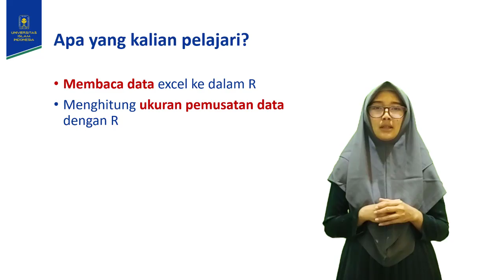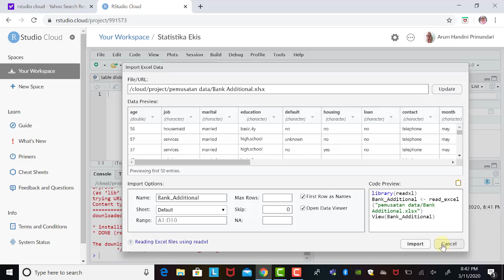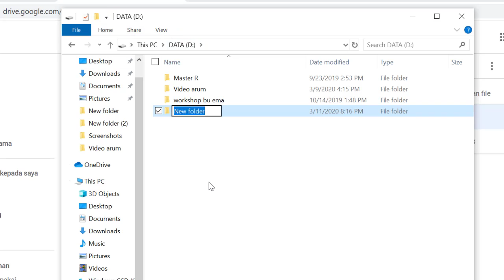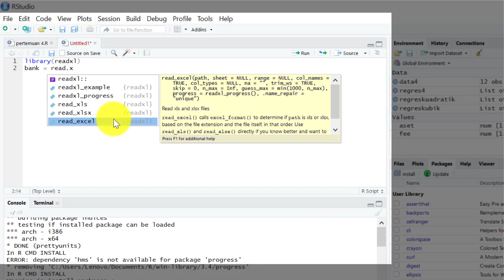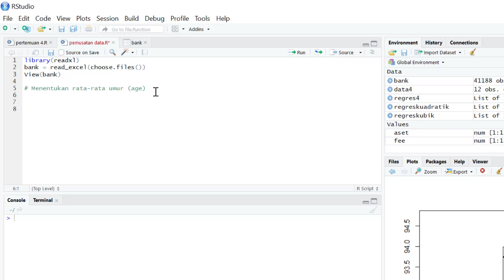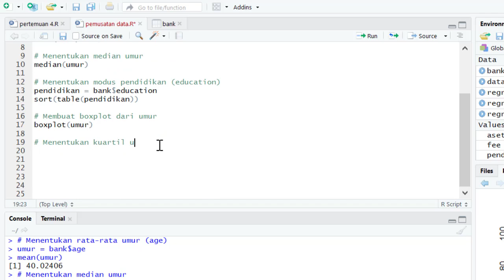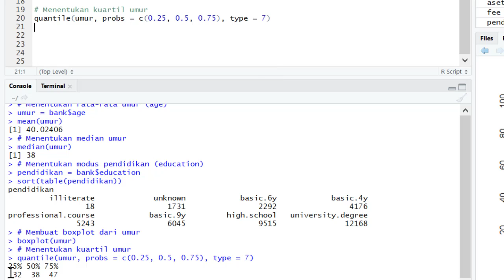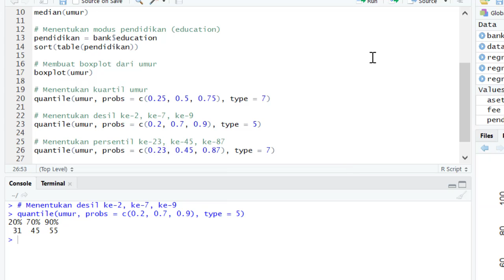Ukuran Pemusatan Data dengan R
1. Membaca data excell (.xlsx) dalam R
2. Menentukan ukuran pemusatan data